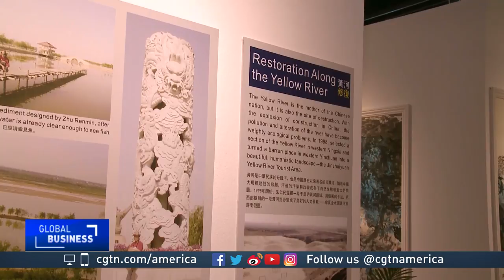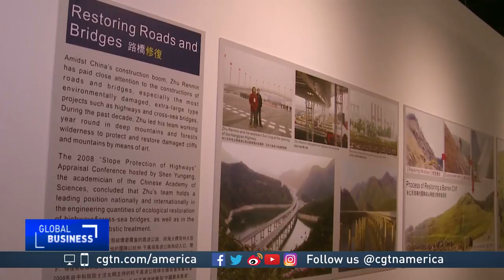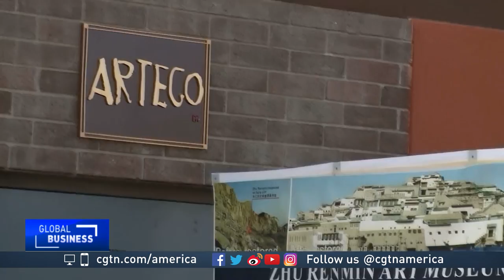Chinese artist promotes environmental restoration through art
For four decades, Artist Zhu Renmin has made waves in China by using art to restore landscapes that have been destroyed by man. Most people in the West still know little about his work.